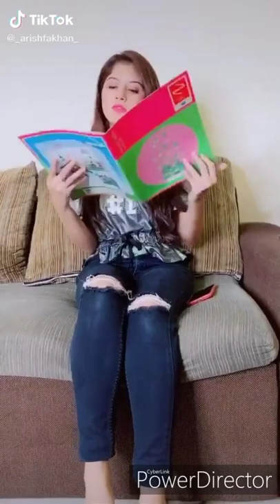Most Funny 😁😁 Tiktok comedy videos of Mr faisu, jannat Zubair, Riyaz Aly,Avneet kaur,Nisha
Ek toh Kam Zindgani Usse Bhi kam hain Javani | Pyar do Pyar lo | Nora Fatehi | Neha Kakkar